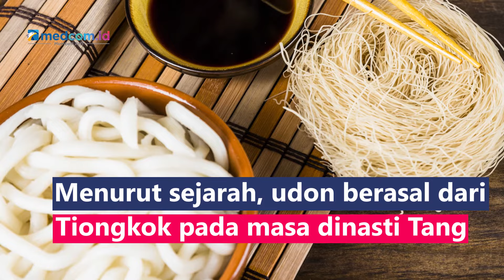Jadi Menu Andalan di Jepang, Begini Asal-usul Udon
Udon merupakan makanan khas Jepang berupa mie berwarna putih cerah, teksturnya kenyal dan lebih tebal daripada mie umumnya. Udon diolah dengan kuah bening dari berbagai kaldu khas Jepang yakni kaldu dashi, miso atau shoyu. Menurut sejarah, udon berasal dari Tiongkok pada masa dinasti Tang. Awalnya udon bukan berbentuk seperti mie, tapi berupa adonan yang diberi isi dan dilipat sehingga mirip dengan 'wonton'. Bahkan nama 'udon' berasal dari akar kata yang sama dengan 'wonton'. Di jepang, udon merupakan hidangan utama penganut agama Budha. Selain disajikan berkuah, udon juga bisa disajikan dengan cara digoreng. Udon juga dipadukan dengan aneka topping, daging ayam/sapi, sayuran, daun bawang, nori, biji wijen, daun kucai juga cabai rawit.